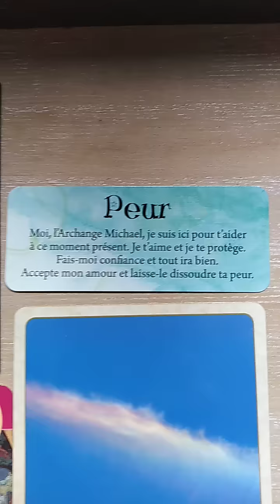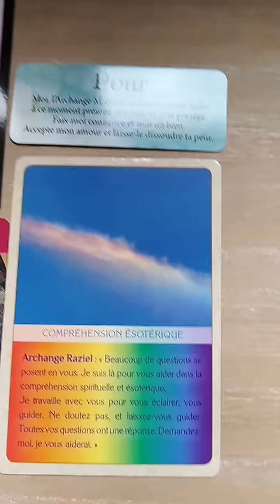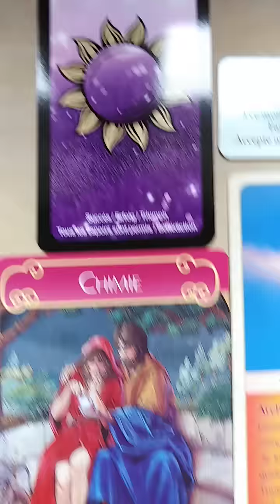Messages de nos anges pour vous ❤️😇🦋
J'espère que vous avez aimé les messages de nos anges 😇
Mes liens :